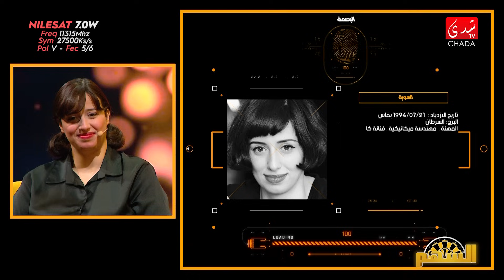زينب فاسيكي تصرح : النسوية ماشي كره للرجل ولكن كره للظلم و التحرش و أنا محافظة و أؤمن بمؤسسة الزواج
CHADA TV | زينب فاسيكي تصرح : النسوية ماشي كره للرجل ولكن كره للظلم و التحرش و أنا محافظة و أؤمن بمؤسسة الزواج

1ère Chaîne Artistique au Maroc